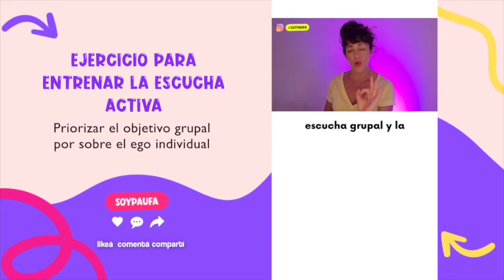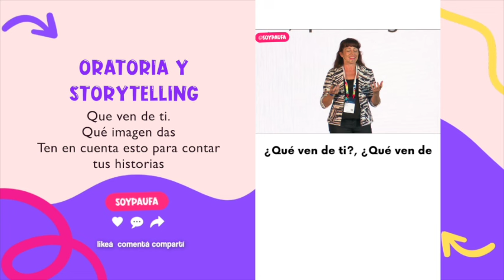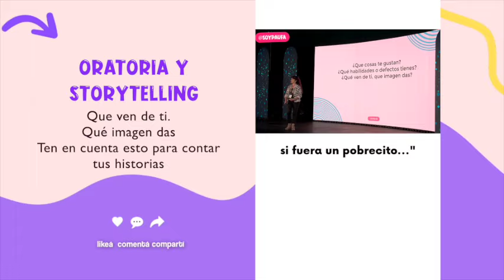🚀 Microcapsulas de Dinámicas Teatrales, Improvisación y Creatividad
🔴Si te interesa formar parte de mi FORMACION EXCLUSIVA para profes, coaches y facilitadores en técnicas y dinámicas de Improvisación teatral registrate aqui 👉🏼

Así no te perdés ninguno de mis videos o mis vivos y te enterás antes que nadie de mis videos!
DESPUÉS DALE A LA 🔔 para que te notifique 😉

BIBLIOTECA:
00:05 Cápsula 1: Como mejorar el trabajo en equipo
00:52 Cápsula 2: Ejercicio para entrenar la escucha activa
01:48 Cápsula 3: Oratoria y storytelling
02:11 Cápsula 4: Como liberarnos de las estructuras rígidas
03:03 Cápsula 5: Actividades teatrales para en una clase

🔴 Si querés estar en un grupo exclusivo así te aviso cuando haga vivos de YouTube, clases especiales y te enteres primero de mis contenidos unite acá!

👉🏽 Este Canal trata sobre: Ejercicios de improvisación teatral y técnicas de creatividad para no actores, comediantes, profesores, maestras, actores, actrices y terrícolas en general. Cada semana un nuevo video con juegos teatrales, creativos y técnicas de actuación, comedia, expresividad.

Paufa Pau Farías
Coach de Improvisación Teatral y entrenamiento creativo